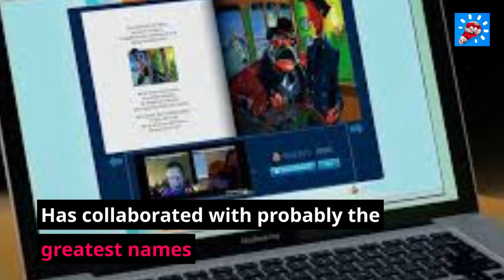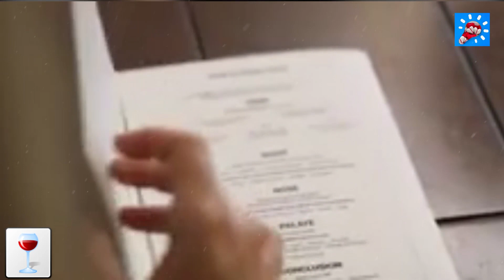TOP 5 Biggest Trends in Spread The Love with Gift For Guest DIY Gift Idea Valentine's Day Gift Guide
In this video, I'll show you the Top 5 Biggest Trends In Spreads The Love of Valentine's Day Gift Guide. to get happy valentines day in the occasion of TOP 5 Biggest Trends in Spread The Love with Gift For Guest DIY Gift Idea Valentine's Day Gift Guide. From Valentine's Day Gift Guide you'll learn here how to better ideas on the biggest trends in spread love for valentine's day.
Make sure to smash the Like button and subscribe to our channel to know more about TOP 5 Biggest Trends in Spread The Love with Gift For Guest DIY Gift Idea Valentine's Day Gift Guide.

Here's what you'll see in this video:
0:00 Introduction: TOP 5 Biggest Trends in Spread The Love with Gift For Guest DIY Gift Idea Valentine's Day Gift Guide
0:31 Magnolia Bakery DIY Banana Pudding Kit & Emmy Squared Pizza-Making Kit + Live Cooking Class
0:52 Readeo
1:19 Argaux's Blind Tasting Kit
3:53 Virtual Escape Global: Escape From the Alternate Dimension
4:54 Big Mozz Mozzarella-Making Class